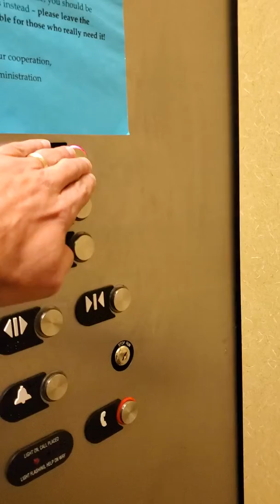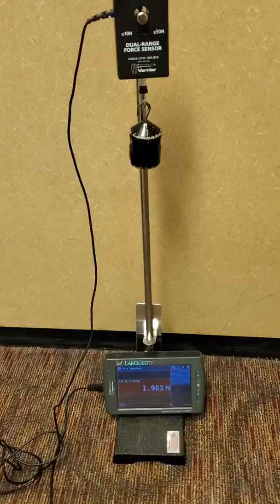Elevator physics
Forces acting on an object while the elevator moves up and down.